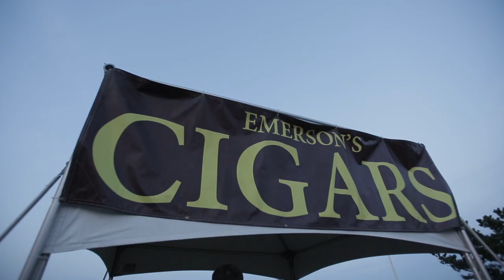2018 Brews on the Bay Promo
Between June 29 through August 31, 2018, guests will be able to enjoy live performances from local and regional bands every Friday night at our T.G.O.V. Beach Music Concert Series (Thank Goodness It's Ocean View!) The T.G.O.V. Beach Music Concert Series is a great way to start the weekend with live music on the Chesapeake Bay, children's activities, cornhole games, food, beverages and more!